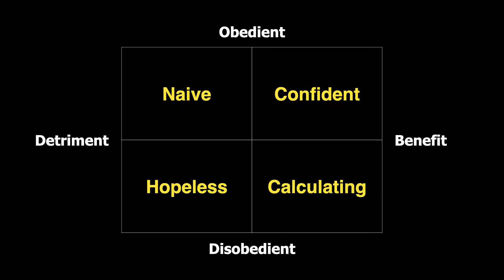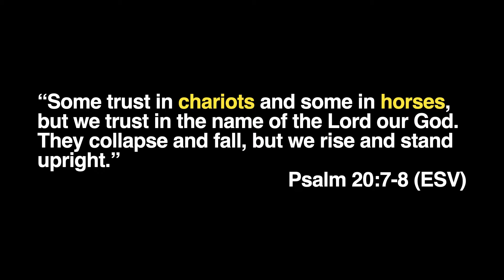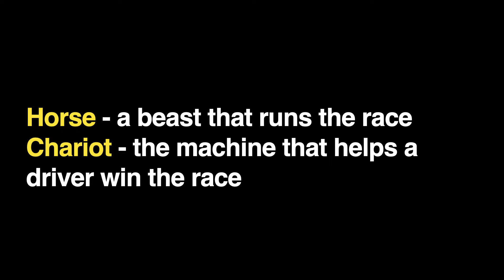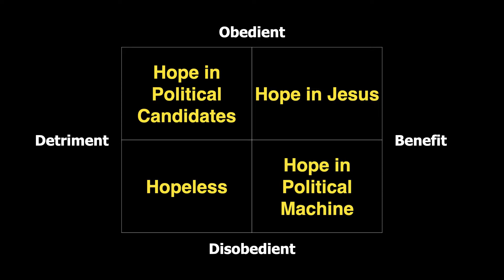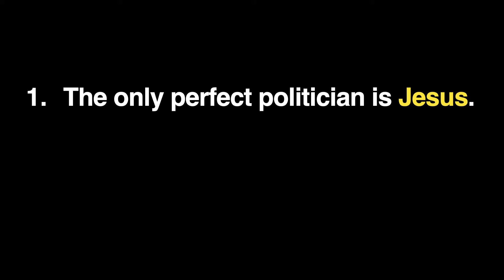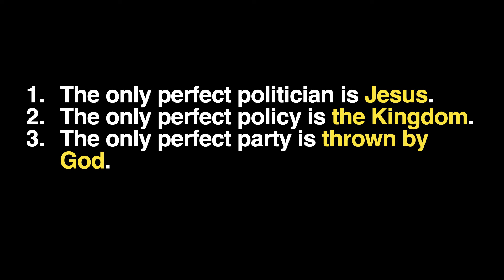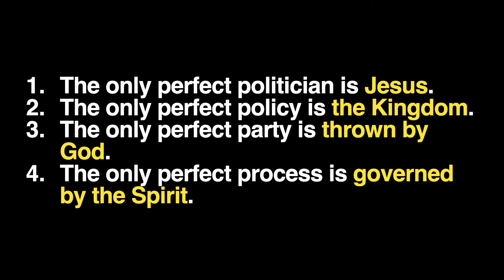Politics | Grayscale | Doug Hankins | The Table Orlando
As a follower of Jesus, who should I vote for?
This week at The Table, Pastor Doug continues our Fall series, Grayscale, teaching about the Christian perspective on politics.
The Table exists because broken people need a place. We are a family that gathers weekly to hear the truth of Jesus.

Tuesdays, 7 pm in Orlando, FL